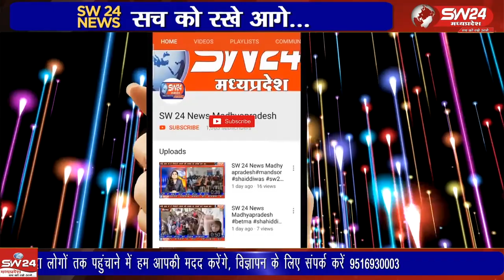शाजापुर जिले के शहरी और ग्रामीण क्षेत्रों में प्रचार रथ के द्वारा लाडली बहना योजना और अन्य शासकीय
शाजापुर जिले के शहरी और ग्रामीण क्षेत्रों में प्रचार रथ के द्वारा लाडली बहना योजना और अन्य शासकीय योजनाओं का व्यापक प्रचार प्रसार और जन जागरण अभियान निरंतर जारी है
शुजालपुर ब्रज कुमार राठौर की रिपोर्ट।